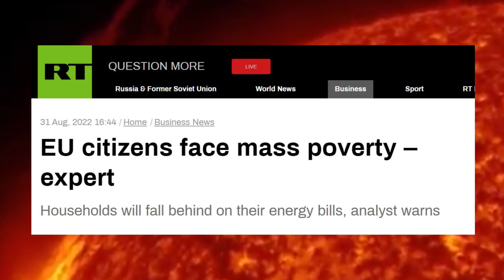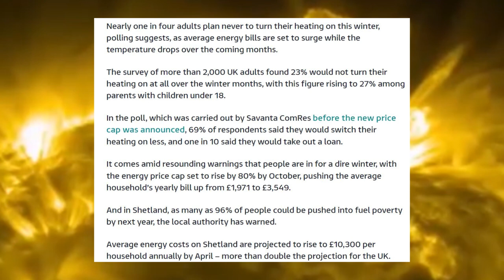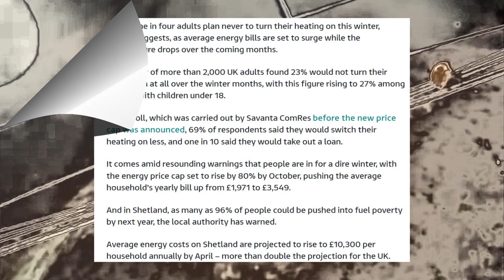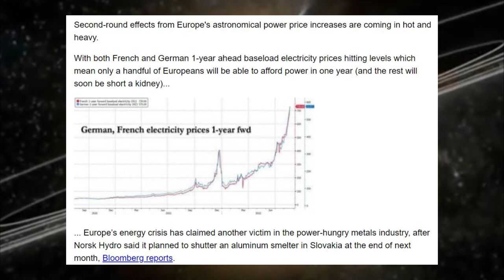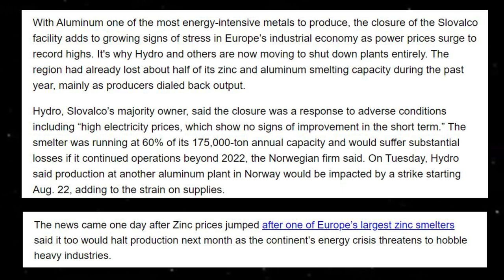Mass Poverty In The EU?? Between Energy Poverty And Plant Closings It will Be A Dark Winter!!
Things are looking bleak in the EU. What`s worse is that the Smelting and Fertilizer plant closings guarantee that problems will continue well into next year and beyond! Buckle up!

I started this Channel to start a conversation about things that effect all of us. Why? Easy... because it effects all of us. We all have differences which is Great but it is the rules of Society that allow those differences to flourish. Things like Freedom to speak about important issues even if we disagree on what those issues are or how we solve them. That Foundational Right is at the core of building the kind of Society we all want to see. The antidote to bad ideas is more ideas!

Theta :

0x8f9b27eb44f02205D1CA3376A930F281F77234EA

Bitcoin :

15YCikitmfY1TFKpApKUKELKCZwC9Sv7g5

Etherium :

0xfF97399A52AbE8b957702bF1Ed0bA9F9d533cB73

Litecoin :

LZ5HeupayqXyaFLXejz6iHeS2kV12AgFx2